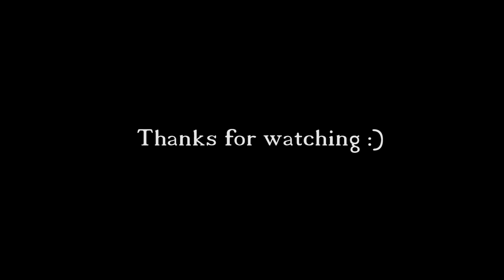20 Cool Piano Intros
That is a selection of song intros I find really cool, some of them are really famous, some of them not so much, I especially enjoy Shura Kuznetsova´s song, the russians make amaying music!

BTW there is another one comingsoon - Cool (non piano) Intros played on the piano